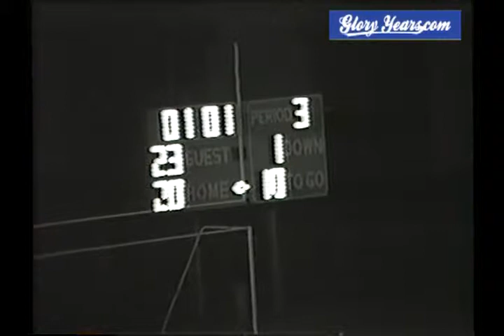Reading vs Wyoming 1988 Ohio Football (4 of 4)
GloryYears.com Presents - Reading vs Wyoming 1988 Ohio Football (4 of 4)-V799